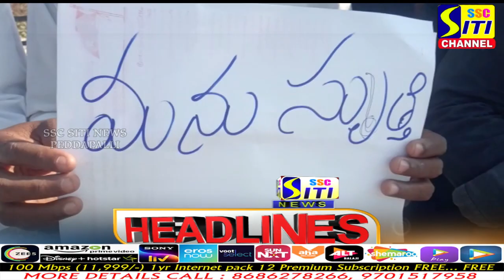SITINEWS HEADLINES || 25-12-2022